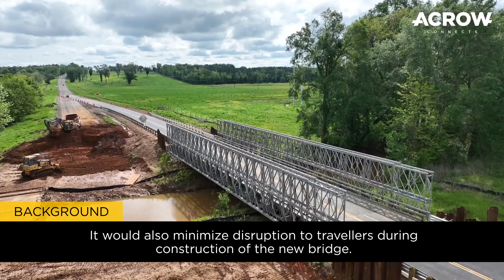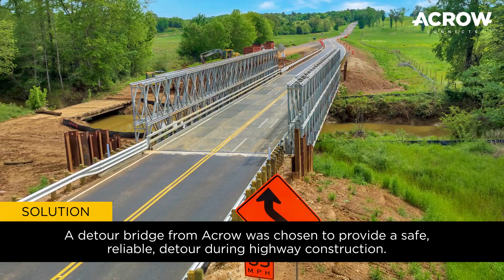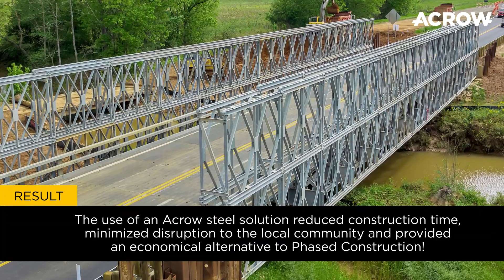Acrow Bridge Installed for Texas Highway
Temporary structure is a cost-effective alternative to phased construction in Nacogdoches County